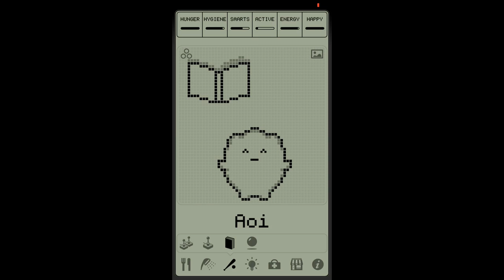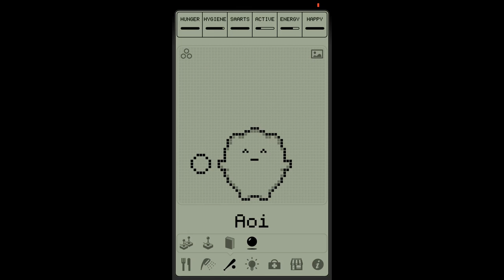Hatchi Gameplay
Hatchi (0,99 €)

By: Portable Pixels

Description:
Hatchi is a retro-looking iPhone app sure to get the nostalgia burning for all those who cared for a virtual pet back in the 1990s when they were at the height of their popularity. Just as with the keychain-sized pets of the 90s, iPhone, iPod and iPad users now will feed, clean, play with and generally look after their pets to ensure they grow up to be healthy, happy little Hatchis.

sound:
artist: Melody Ayres-Griffiths
song name: Curtains
gerne: Piano